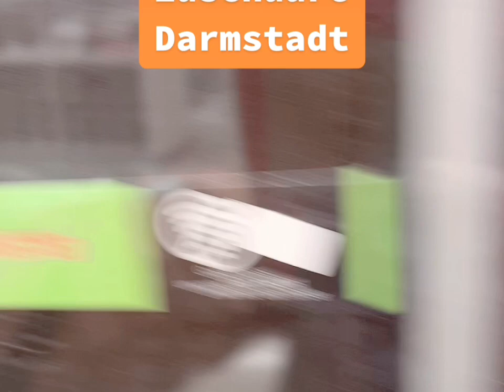Maanta iyo video Vlogs kusoo dhawada please iii sooboqda